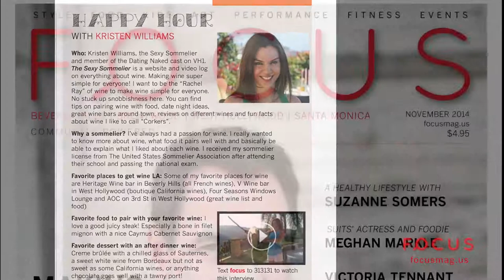Focus Features | Kristen Williams - The Sexy Sommelier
In the November issue of Focus Magazine, Kristen Williams, the sexy sommelier from VH1's Dating Naked talks about wine and shows us how to uncork a bottle of champagne with a sword. A must-see.